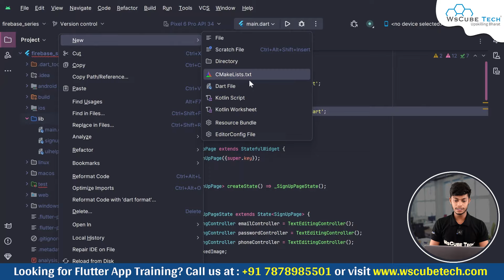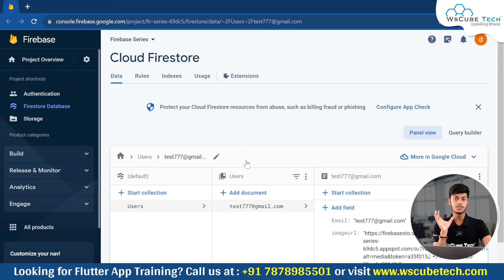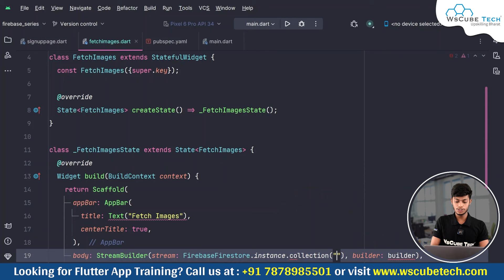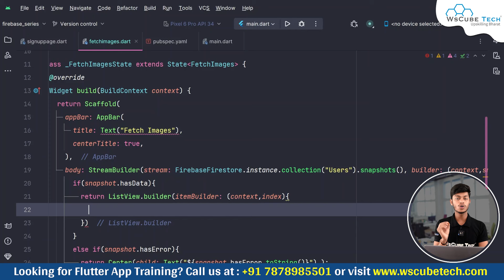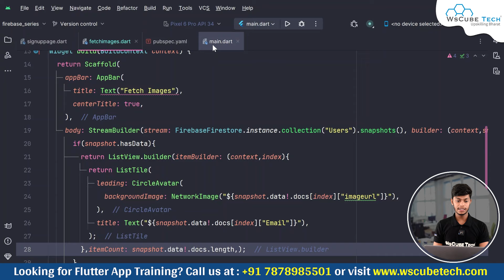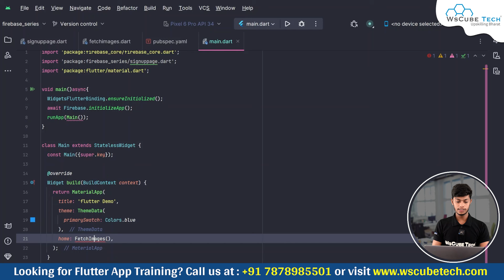How to Fetch Images and Data in a Flutter App | Flutter Firebase 2024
In this video, learn How to fetch images and Data in Flutter App | Flutter Firebase 2024. Find all the videos of the Firebase Tutorial in this playlist